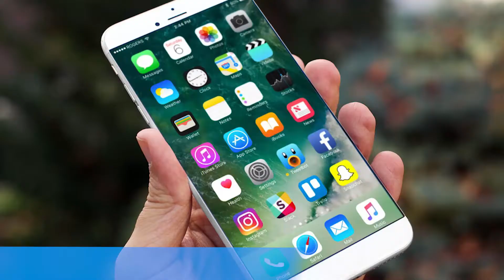Apple Announces the NEW iPhoneX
The iPhone X is pricey at $999, but it's futuristic design, TrueDepth camera and gorgeous OLED screen make it one delicious splurge.